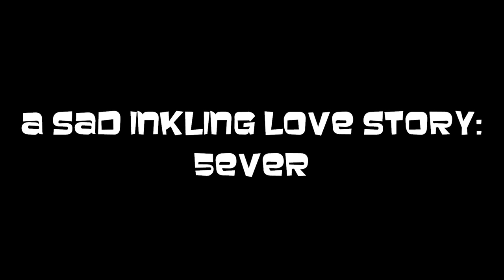[OLD] [Gmod/Splatoon] A sad Splatoon love story- 5Ever (Splat Toons Collab Entry)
BAbus, Will you love me 4ever?
*Edit*
This video is the second popular video on my channel. special thanks to all the squids who enjoyed this.